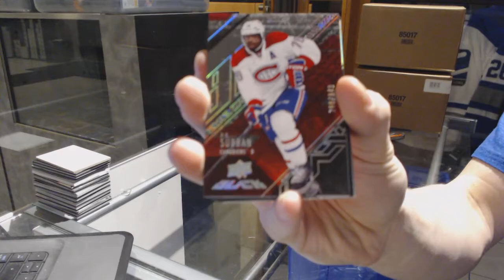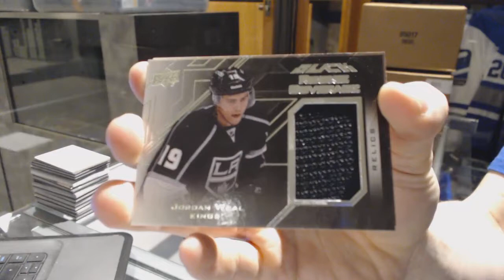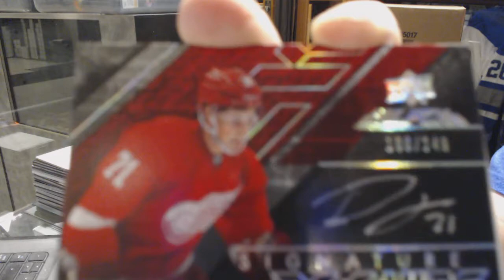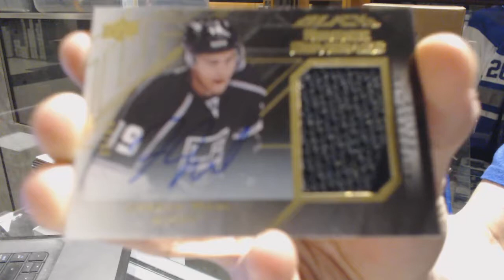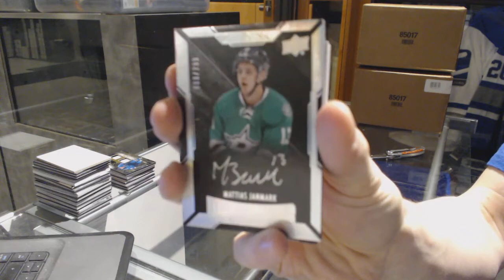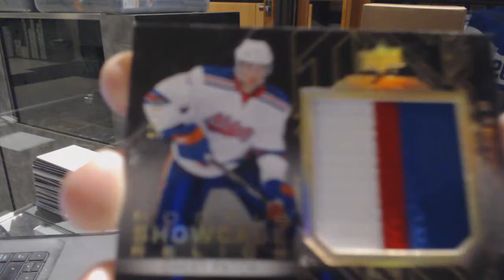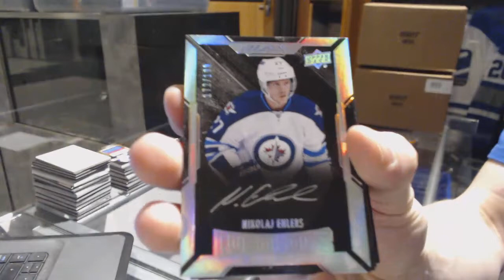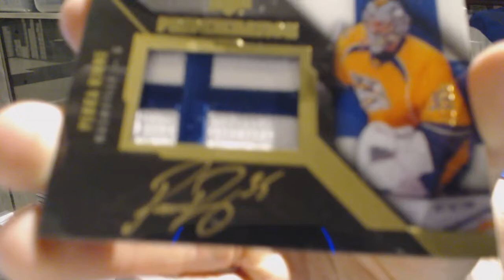15-16 Upper Deck Black Hockey 4 Box Case Break - C&C GB #7068